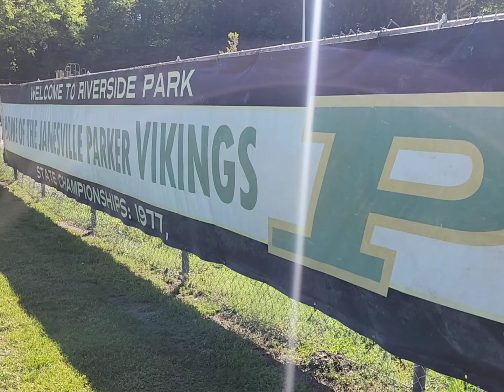Craig / Parker Baseball - Riverside Park 5-11-24